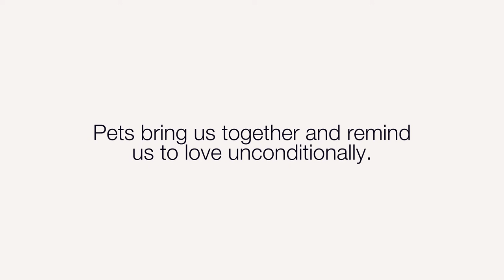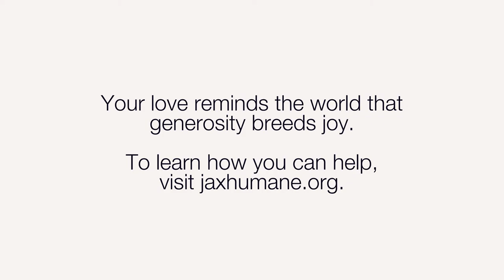We Belong Together - Jacksonville Humane Society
This GivingTuesdayNow, JHS is celebrating the message that we belong together. Even when we are apart, our love for pets and people keep us close.